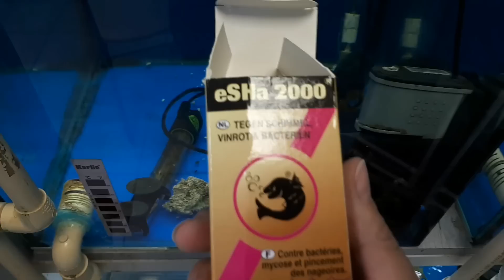Опасность для рыб в аквариумах. Операция по спасению Флавер хорна.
Екатерина Григорьевна О.

Друзья-аквариумисты!
Вступайте в мою группу ВКонтакте "Клиника болезней аквариумных и прудовых рыб"  и задавайте свои вопросы в сообщениях сообщества и приглашайте своих друзей. В группе настроено удобное приложение для записи на прием к врачу-ихтиопатологу: ответив на вопросы в приложении, мы с Вами оперативно соберем анамнез и сможем приступить к спасению Ваших рыбок.
Также я отправляю посылки из Нидерландов с лекарствами, витаминами, кормами и добавками  для рыб компаний eSHa, Takazumi и других.

Facebook, Youtube, Instagram и Одноклассники - да, у меня есть аккаунты, но все комментарии отследить не реально. Поэтому пишите в группу ВКонтакте - там я почти всегда онлайн.

Хорн проглотил нитку, которая затем наматалась ему на жабры